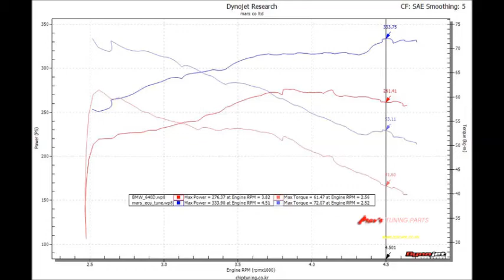2014 BMW F06 640d xDrive Gran Coupe Mar's ECU Tune Dyno Test 333HP